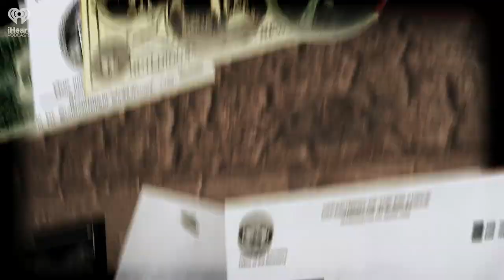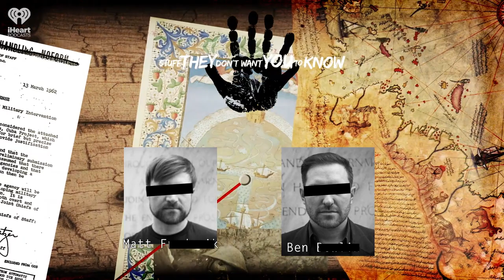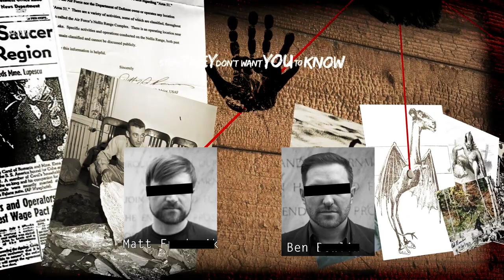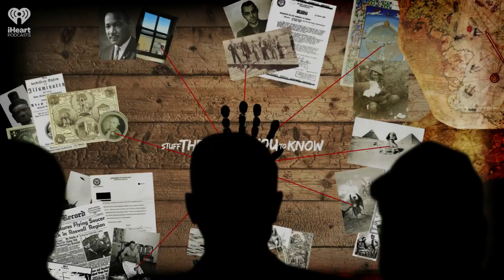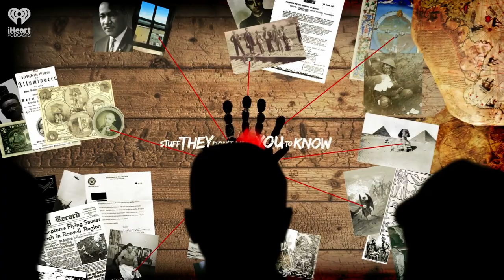Spies and Spying Part I: The Past and Present | STUFF THEY DON'T WANT YOU TO KNOW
Most people know the life of a real-life spy bears little resemblance to the stories of fictional agents like James Bond -- but what exactly is spying? In the first part of this two-part series, the guys explore the world of tradecraft from the ancient past to the modern day.